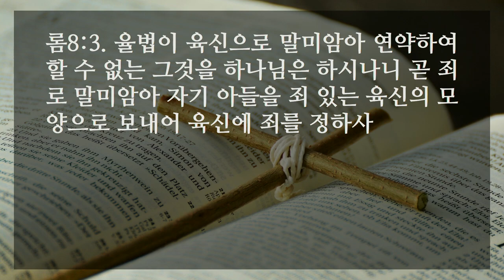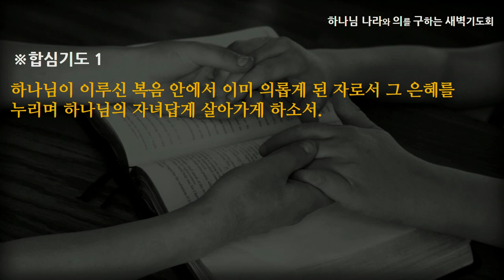[선한목자교회] 새벽기도 2023년 06월 09일 | 율법에서 복음으로 - 강수진 목사 [로마서 8:1-4]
율법에서 복음으로 - 강수진 목사 [로마서 8:1-4]